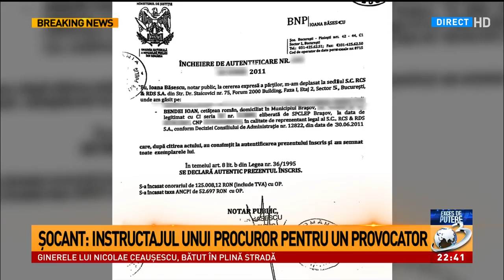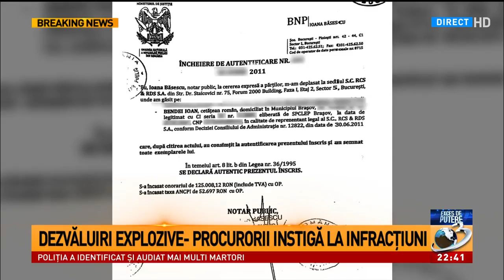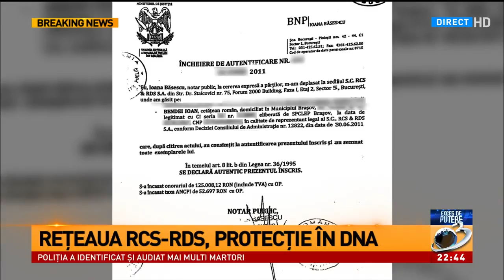Dovada că prin cabinetul notarial al Ioanei Băsescu treceau diverse contracte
Dovada că prin cabinetul notarial al Ioanei Băsescu treceau diverse contracte, Exces de putere, 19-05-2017